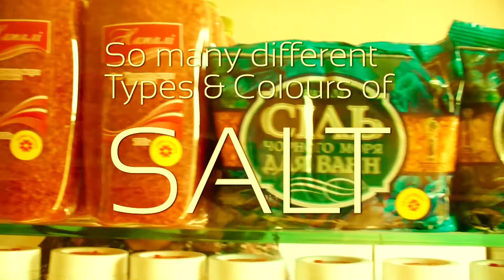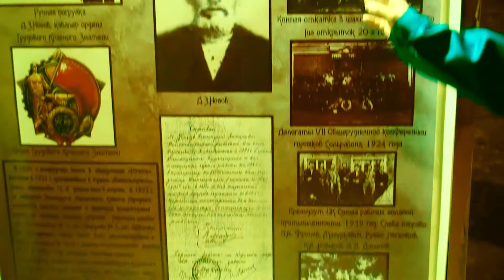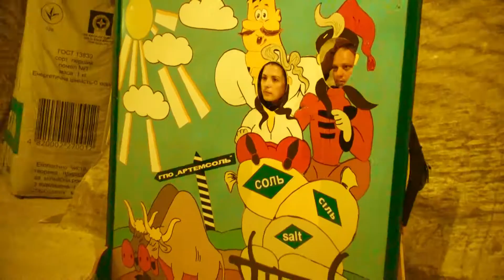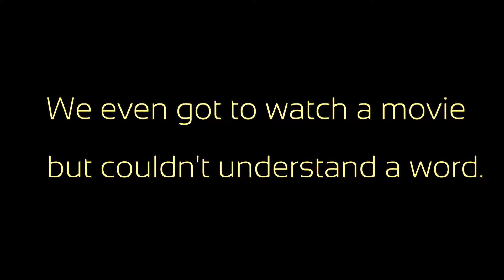Ukraine Salt Mine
We got to go to one of the Ukrainian Salt mines...this was AMAZING. they've been mining for over 130 years and have only mined about 2% of the Salt available...which means its gonna be sustainable for 2000 years or so. WOW!!

Ми повинні йти до однієї з шахт українських сольових ... це було дивно. вони добували протягом більше 130 років і тільки видобувається близько 2% від солі доступною ... а це значить, що це збиралося бути стійким протягом 2000 років або близько WOW !!